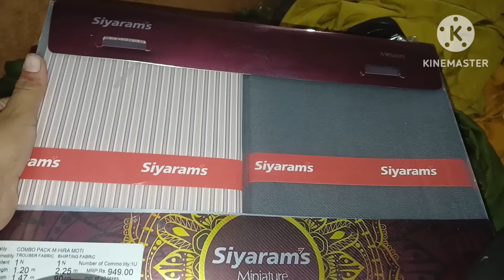Guest की खातिरदारीमे लग गई Nidhi Good News मेरे घर आ गए मेहमान 🥳🥳🥳🥳